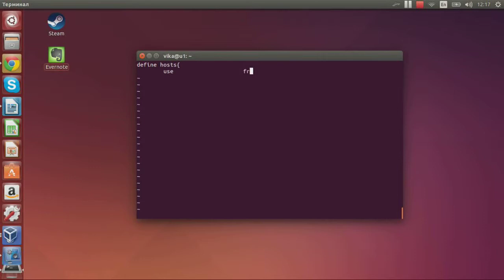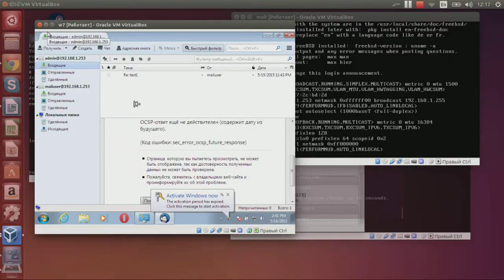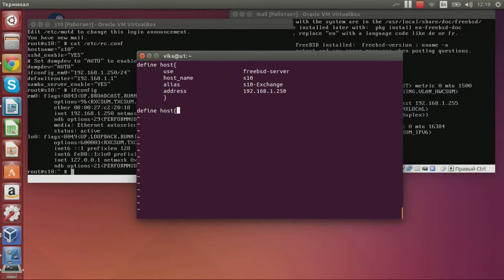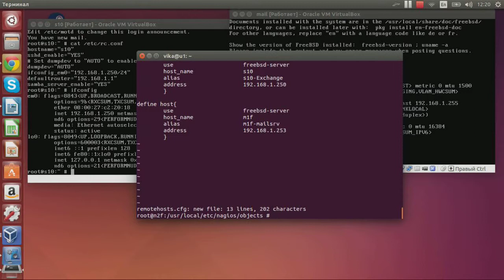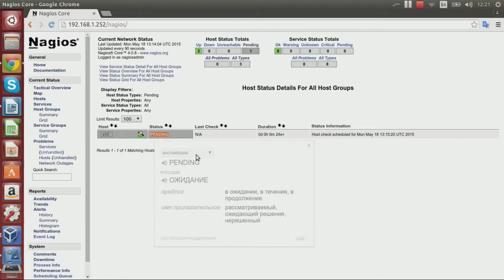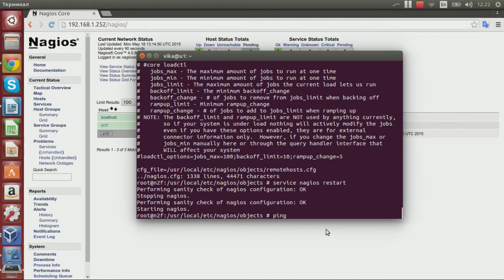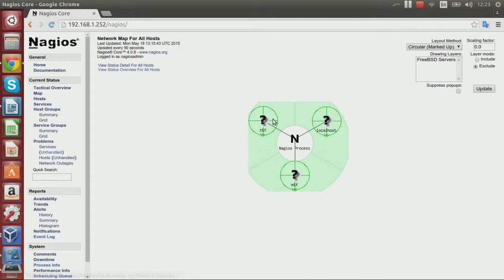Простейшая настройка Nagios на FreeBSD 10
Простая настройка Nagios для мониторинга доступности хостов на FreeBSD 10.